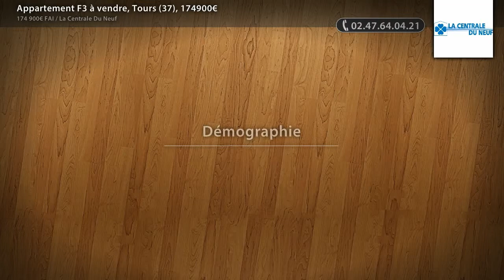Appartement F3 à vendre, Tours (37), 174900€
- Appartement restauré dans immeuble bourgeois du 20 éme siècle. Entrée desservant un couloir avec placards,deux chambres avec parquet au sol. WC séparé. Salle d'eau.Cuisine aménagée et équipée ouverte sur le séjour à l'ouest.Chauffage individuel au gaz.  Une cave. Provision pour charges 75 Euro. Foncier 800 elibre Septembre 2013 (Prix : 174900€ FAI)

• AGENCE :
La Centrale Du Neuf (Tours)

• ANNONCE :
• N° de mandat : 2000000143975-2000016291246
• Type de bien : Appartement
• Surface : 60m2
• Nb de pièce : 3